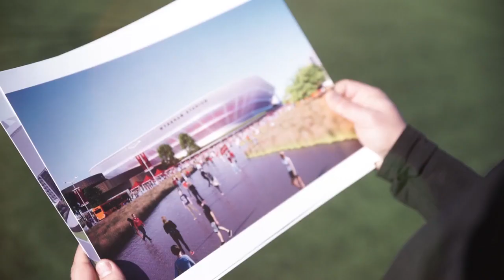Goran Lozanovski Supporting Western Melbourne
Former Socceroo and current Altona Magic coach Goran Lozanovski explains what an A-League team and a Professional Football Academy will do for the kids of the Western region.